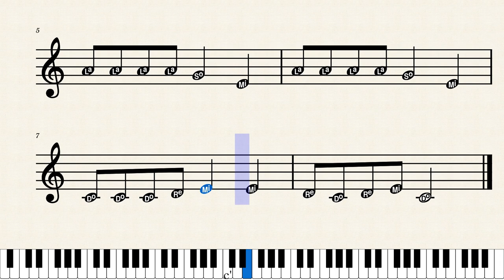A Dona Aranha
Aulas de Música Grátis
Dúvidas sobre Teoria Musical?